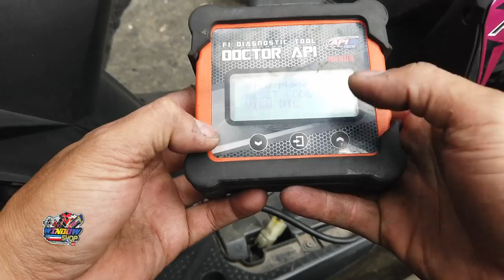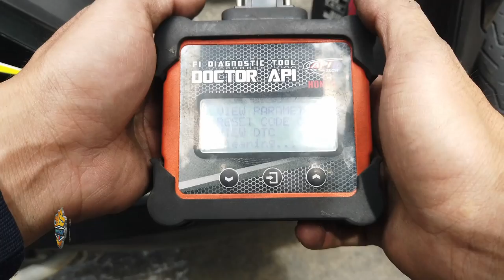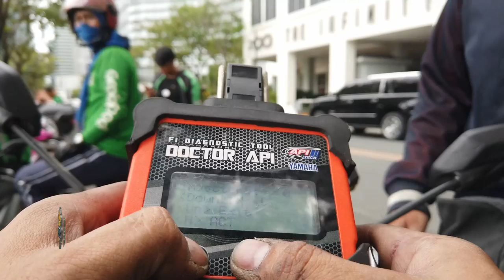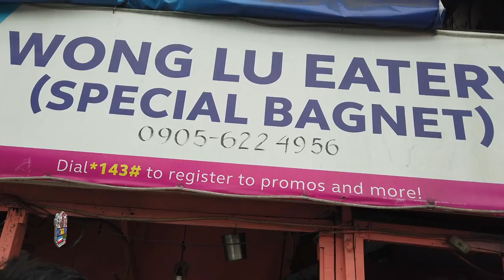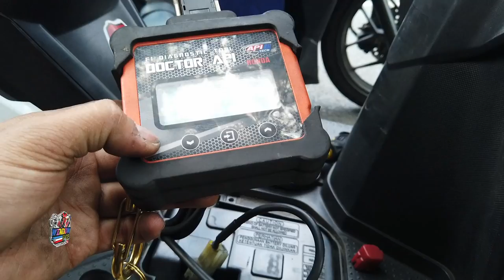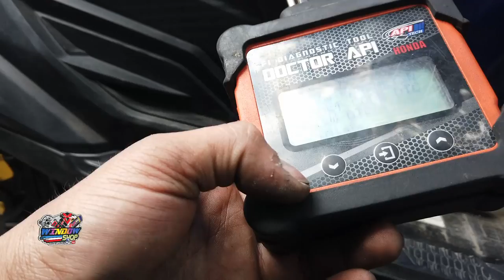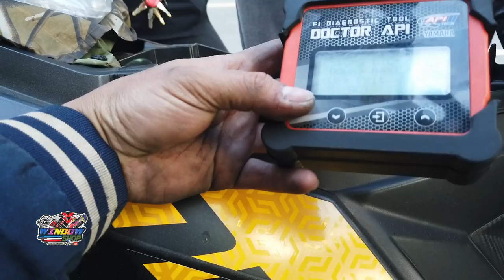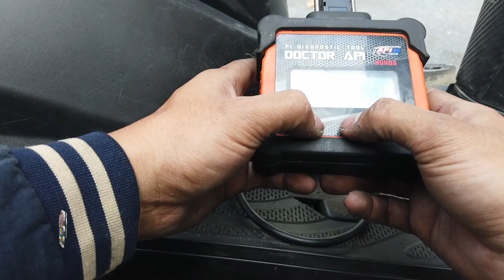PAPAANO BA MAIIWASANG MAGKAERROR SA FI UNIT MO / 16 na FREE RESET Part3 Ikot FREE RESET ECU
“ PAPAANO MAIIWASANG MAGKAERROR ANG ECU | 3rd Ikot FREE RESET ECU “

Pwede magpagawa sa Shop;
Ito Location ko, Click mo po👇🏼